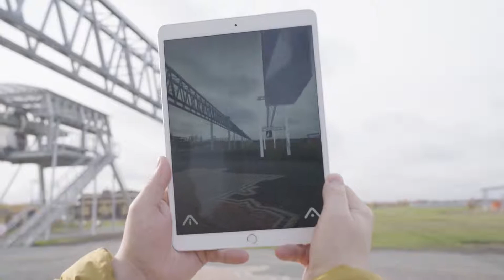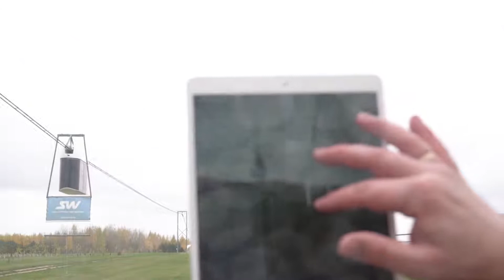Adva Hunter – реальность, дополненная SkyWay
Интервью с создателями мобильно приложения Adva Hunter, позволяющего виртуально вписать струнный транспорт SkyWay в любой пейзаж. Инструмент, созданный на основе технологий дополненной реальности, позволяет наглядно продемонстрировать преимущества струнного транспорта, его конструктивные и эстетические особенности, возможности интеграции транспортно-инфраструктурных комплексов в разнообразные ландшафты, городскую застройку, инфраструктуру промышленных предприятий и прочее. Приложение призвано содействовать в продвижении SkyWay через систему краудинвестинга. Помимо этого, оно даёт возможность создавать уникальные изображения, предоставляя пользователю новое пространство творчества и самореализации.